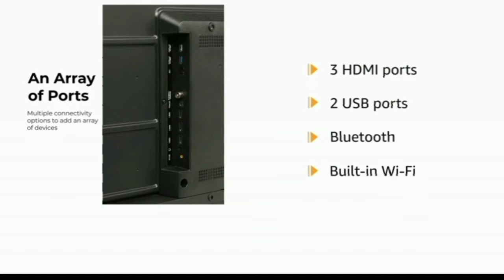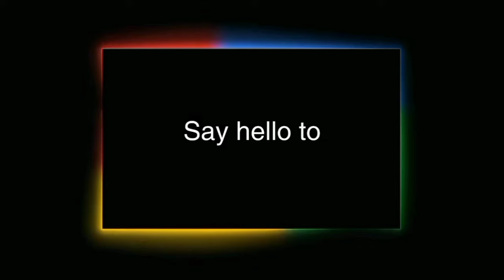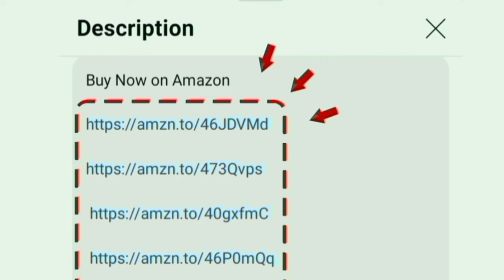Panasonic 4K Ultra HD Smart LED Google TV Review in Tamil 2024 Model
Panasonic TV

43 inch

55 inch

65 inch

00:00 Introduction
00:06 tv buying guide tamil
00:25 display
01:05 sounds
01:25 performance
01:36 OTT apps
01:44 ports
01:52 WiFi Bluetooth support
01:56 features
02:25 warranty
02:32 value for money
02:44 conclusion

Hi friends in this video contains a full review of Panasonic 4K Ultra HD Smart LED Google TV (Black). Its an best android television in India 2024 model Tamil.

Display details: 4k HDR10+ MEMC - 6 colours Xexa chroma drive - micro dimming - 60 Hz refresh rate with Film maker mode
in addition of studio colour engine added for more visuals clarity

Sounds quality: 20 w output powerful speaker with Dolby audio for produce crystal clear audio quality. advanced audio booster + technology updated for premium bass effects
Highlights: chromecast playstore app - google assistant - miraie - wide viewing angle for long distance visuals clarity.

mount: table and wall
Style: slim bezel for theatre experience view at home
performance: Quad Core A55 processor GPU
OS: google tv

RAM 2 GB and ROM 16 GB
In built OTT apps: YouTube Netflix prime video Jio cinema zee SonyLiv Voot HotStar you will access on home page. in addition of curated recommendations for you.

Ports: HDMI USB Ethernet optical RF AV headphone jack game console. able to give connections for set top box cable and dish antenna signal.

150+ customers bought this product on amazon in past month. brands official unboxing clips added in middle of this video. its an long lasting and first quality television.
size: 108 cm 139cm 164cm
Model Numbers: TH-43MX660DX TH-55MX660DX TH-65MX660DX